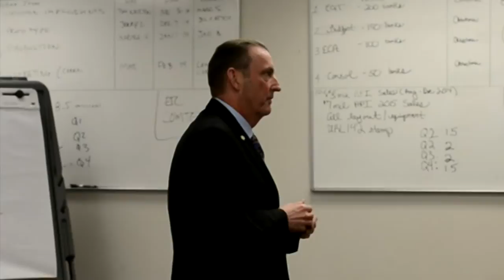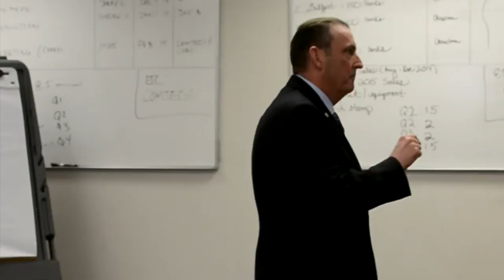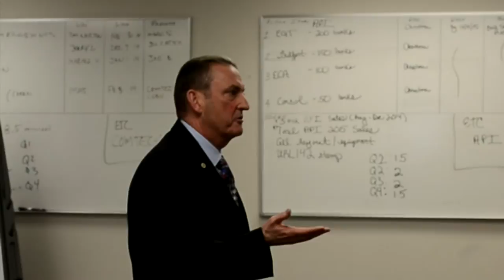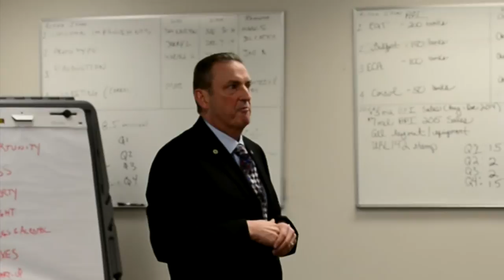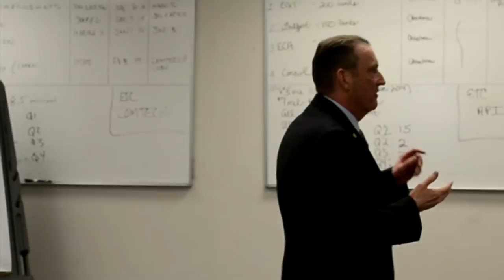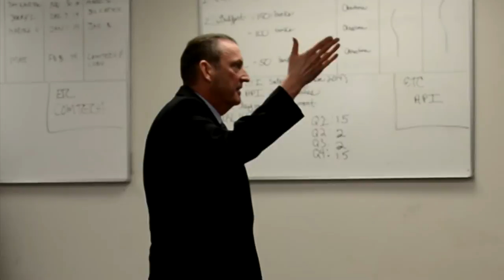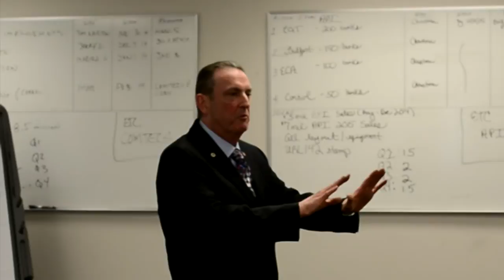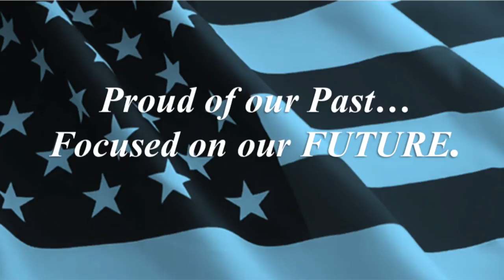John Skelley for Cambria County Commissioner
On Thursday, February 12th, Republican John Skelley formally announced his candidacy for Cambria County Commissioner at JWF Industries in Johnstown, PA.  Petition signing begins on Tuesday, February 17th.

If you are a Republican living in Cambria County and  would like to support John's Campaign, please take the time to sign a petition.

To donate to the campaign, checks can be made payable to Citizens for Skelley and mailed to: